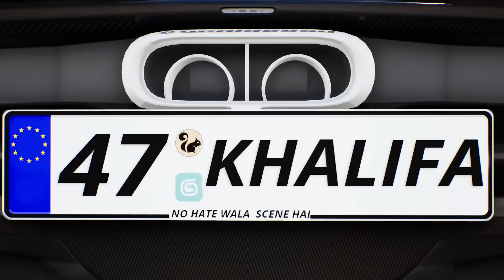Achanak Sy M4 Glacier Nikal ai 😳 | Best Crate Opening Of my Life 😍 | 47 khalifa Pubg Mobile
To Bhai 10k Uc Zaya Honay Ka Gham Etna Nai Tha jitna 3 materials Milnay ki Khushi Hui 😂❤️
agar Maza aya Ho to Apnay Dosto K sath Share zrur krna ... ❤️
pubg walay Keh rhy Jo bnda 10 dosto ko share krega usko hum Glacier Nikalwa K denge 😍❤️
Device : Iphone 13 PRO MAX
Claw : 4 finger
Gyroscope : always On